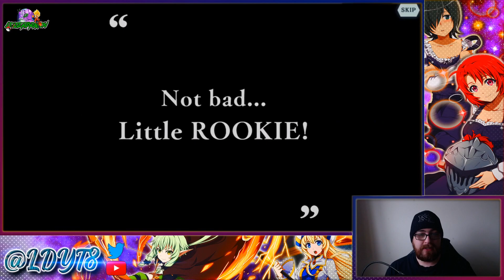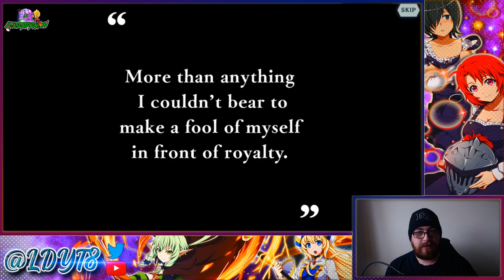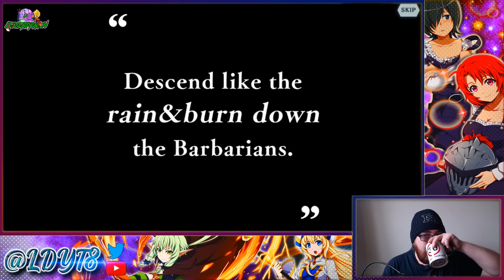Collab Part 2 Summons!! // Danmachi Memoria Freese /2020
I need sword maiden in my life!